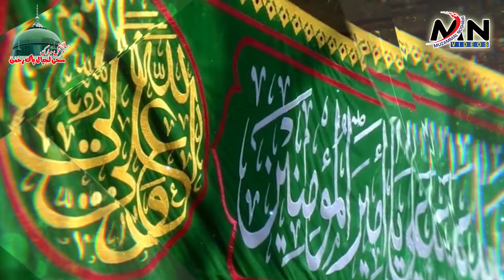Tan Vi Ali Da | Qasida Mola Ali As | Arif Feroz Qawwal 2024 | Hussain Vi Ali Da Ae Hassan Vi Ali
Salana Uras Mubarak Hazrat Baba Pak Rehman Sarkar

Location: Bhiri Shah Rehman Hafizabad Pakistan

Date: Arif Feroz Nushahi Qawwal

Kalam Title : Tan Vi Ali Da Ae Mera Man Vi Ali Da

1. New Qawwali Punjabi
2. new saraiki qawwali
3. Urdu Punjabi Farsi Language  Qawwali 2024
4. Moin Afzal Chand Qawwal New Album
5. Arif Feroz New Qawwali 2024
6.Urdu Ghazal
Original Video Link
A Tan Vi Ali (A.S) Da Ae Mera Man Vi Ali (A.S) Da || Arif Feroz Khan Noshahi Qawwal
Related Videos Link
A Tan Vi Ali (A.S) Da Ae Mera Man Vi Ali (A.S) Da | Arif Feroz Khan Qawwal | Daac

Ay Tan V Ali Da Ty Mera Man V Ali da || By Arif Feroz qawwal |2024 | Tibba Kot Kror Jaboka Okara

Jaanat Ali Di Mein Ve Ali Da | Ghulam Abbas Kamalia | New Qaseeda Mola Ali A.s 2023 (Official Video)

New Qasida 2021 | HUSAIN VE ALI DA HASSAN VE ALI DA | Mola Ali (A.S) | Arif Feroz Khan Qawal 2021

Proud of Pakistan
0. Arif Feroz Khan Qawwal @Arif Feroz Khan Official
1. Qawwal Saleem Qasir Gulam Ali
2. Qasir Gulaam Ali Qawwal
3. Gulam Ali khan (M)
4.  Moin Afzal Chand Attawa Qawal
5. Azeem Afzal Suchyari Qawwal
6. Hassan Sadiq @Hassan Sadiq
7. Ustad Habib Rafiq
8. Ustad Raza Shaukat (Punjab Gharana - TABLA )
9. Ustad Amanat Ali Khan
10. Ustad Nusrat Fateh Ali Khan (M)
11. Ustad Akhatar
12. ustad akhter khan @akhter khan
13. Sibt E Ghulam Ali @Saleem Sibet Qaiser Ghulam ali khan
14. Asad Mubarak Ali Qawwal
15. Imdad Hussain Qawwal
16. Yasir Iqbal Heera Qawwal
17. Laiqat Ali Qawwal
18. Shahbaz Fayyaz Qawwal
19. Haji Ghulam Abbas Qawwal
20. Nadeem salamat Masood salamat Qawwal
21. Shujaat salamat Qawwal
22. Inamullah Saeedullah Qawwal
23. Ustad Akhtar Sharif Qawwal
24. Faiz Ali Faiz Qawwal
25. Sher Ali Mehar Ali Qawwal
26. Abid Meher Ali Qawwal
27. Zahid Ali Kashif Ali Mattay Khan
28. Ustad Raees Ali Khan
29. Ustad Shaqat Ali Khan
30. Ustad Nazakat Ali Khan
31. Ustad Sharafat Ali Khan
32.Shafaqat Ali Khan
33.Ustad Sunny Jimmy Khan
34.Ustad Shamoon Fida
35. Ustad Tari Khan Tabla
36. Ustad Shaukat Hussain Tabla
37. Ustad Irshad Ali Khan
38. Ahmed Hassan Khan
39. Bade Ghulam Ali Khan
40. Tanveer Tafu
41. Sain Nasir Wajdani Dhol Master @SainNasirWajdaniDhol
Tan Vi Ali Da | Qasida Mola Ali As | Arif Feroz Qawwal 2024 | Hussain Vi Ali Da Ae Hassan Vi Ali Da